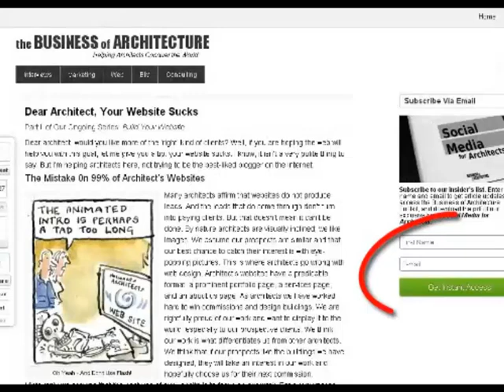How to Get Press As An Architect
. How to get press as an architect. We talk with architecture student Hank Butitta, who got national media exposure in late 2013.

To read more, visit the show's page on Business of Architecture by clicking